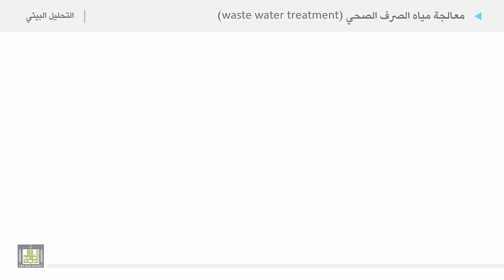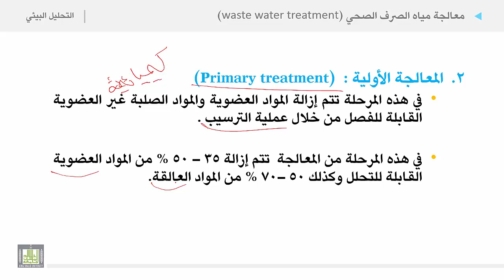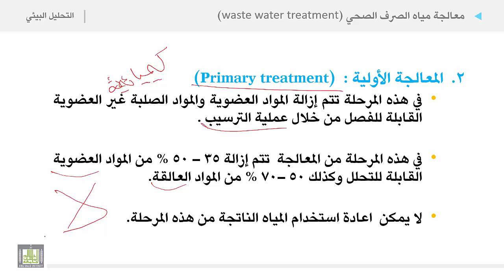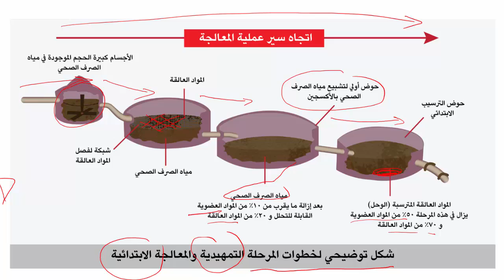التحليل البيئي 2 | الوحدة 5 | معالجة مياه الصرف الصحي - 2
معالجة مياه الصرف الصحي - 2
1. المعالجة التمهيدية
2. المعالجة الأولية